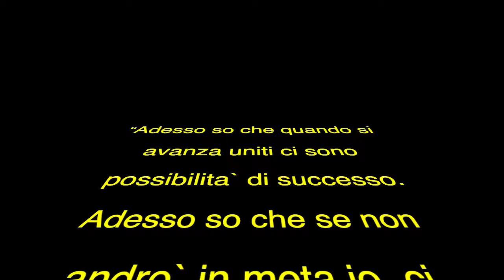CORONA VIRUS: LA METAFORA DEL RUGBY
La guerra invisibile che stiamo combattendo a livello planetario con il Coronavirus mi ha fatto pensare ad una partita di rugby.

Il rugby è una nobile disciplina che insegna ad avanzare passando la palla indietro.
Non ci sono Leader ma elementi complementari.

Dovremmo esserlo anche noi oggi, consapevoli che il nostro agire responsabile aiuterà chi è in prima linea e per noi ogni giorno, rischia la sua vita .

E allora diventa importante CONDIVIDERE con TENACIA.
Le METE si conquistano con il GIOCODISQUADRA.

Siamo chiamati in campo tutti quanti per COMBATTERE.
Si CADE, si AVANZA mettendo in campo la nostra TESTA ed il nostro CUORE.

Con le nostre azioni positive, siamo chiamati a FARE SQUADRA a SOSTEGNO di chi è sul campo.

Dovremmo tenere sotto CONTROLLO i comportamenti errati e con spirito di SACRIFICIO, con EQUILIBRIO, le nostre AZIONI saranno la miglior DIFESA per raggiungere la META.

È necessario essere PERSEVERANTI, perchè le migliori METE si condividono in GRUPPO, con RISPETTO.

Quindi dobbiamo essere DISCIPLINATI, usate la TESTA, perchè con sane azioni di GRUPPO, riusciremo a SBLOCCARE questo virus e torneremo in campo più forti di prima.

FARE MISCHIA? si, torneremo a farla, ma non è questo il momento.

Ora ci vuole PRATICA, STRATEGIA, VISIONE DI GRUPPO, dobbiamo giocare in DIFESA, con FORZA, rimanere ad OSSERVARE i nostri compagni, infermieri, medici, volontari, forze dell’ordine e SOSTENERE IL LORO GIOCO.

Gianvito, un consulente di comunicazione in grado di supportare il tuo evento in qualità di
- Mentalista (con 3 spettacoli motivazionali e 2 formacoli sull'educazione finanziaria)
- Spettacolo di Micromagia per eventi aziendali e privati
 - Speaker motivazionale
-  Corsi per parlare in pubblico e sui Social